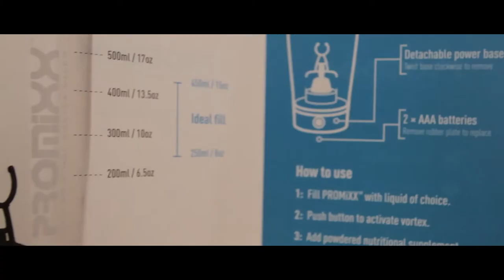PROMiXX 2.0 Vortex Mixer. Test series - HumaPro Protein